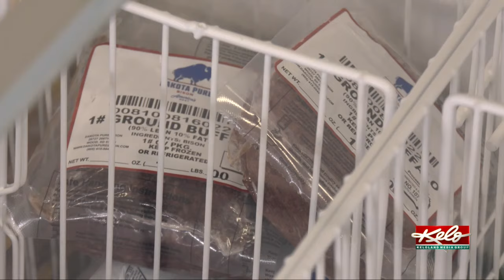The growth of a grocery store on wheels